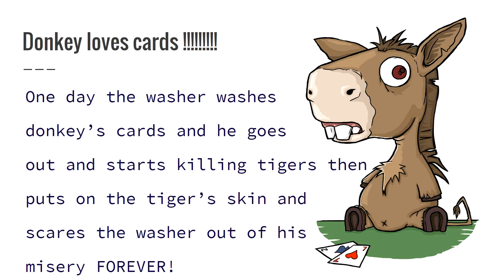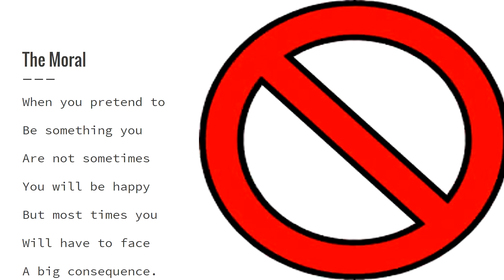Panchatantra Stories Re-imagined by Samantha and Anne Marie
Students in Mr. Delaney’s 6th grade World History class re-imagined ancient Indian Panchatantra stories. Panchatantra stories were like fables that taught life lessons to both children and adults. The students created slideshows to present their version of these classic tales.